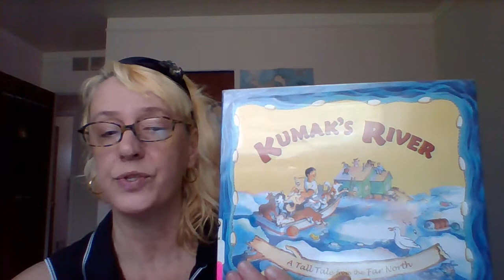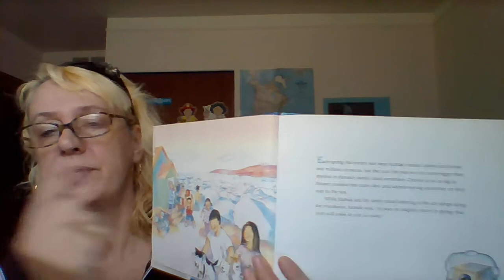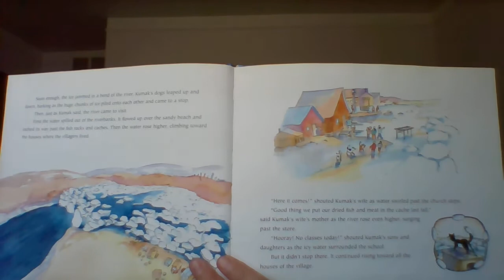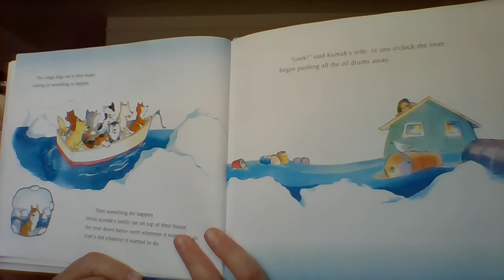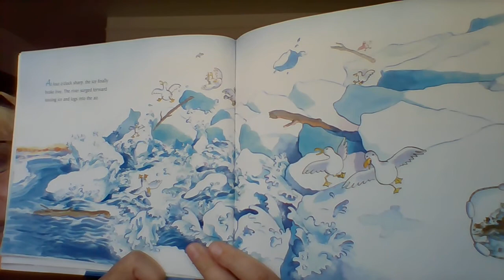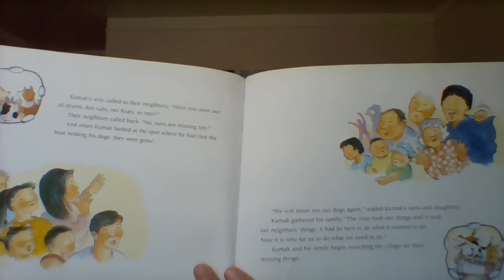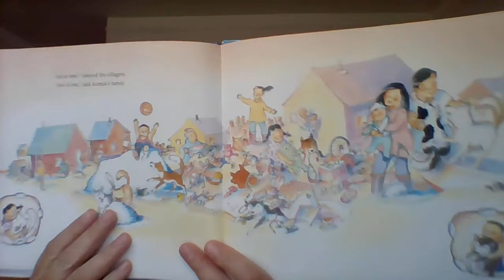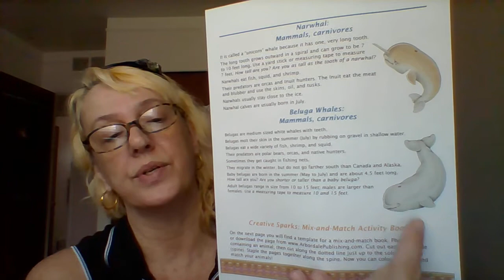Kumak's River by Michael Bania (Read Aloud) I Storytime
Watching the river ice break up after eight frozen months, papa Kumak comments to his family, "As sure as seagulls return in spring, that river will come to visit us today." Indeed it does--as Kumak and his neighbors watch from the roofs of their stilt-based homes, the water rises behind a temporary jam to carry away the village's oil drums, fish tubs, net floats and toys, as well as the boat into which Kumak has herded his motley pack of dogs. The river doesn't "visit" long, though, and once the dam breaks up, everyone climbs down to help one another successfully recover their strayed goods and animals.

Join StoryTime with Little Tots Learning! Enjoy Little Tots Learning read your favorite childrens’ books!

Book videos for 4 - 7 years of age delivered by a certified teacher. Little Tots Learning videos are created for family fun; children read-along to learn sight words, colors, numbers, letters, spelling, shapes and more!